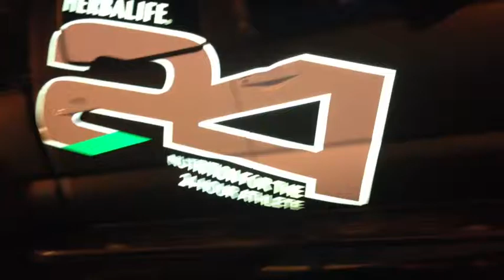Kustom Kings Glow In The Dark Herbalife Truck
Glowing truck power fusion 24 kustom kings illumaglow toyota truck